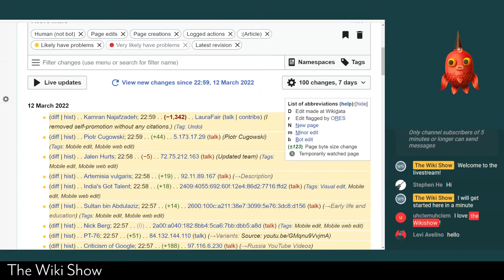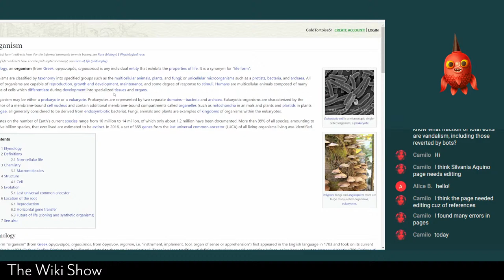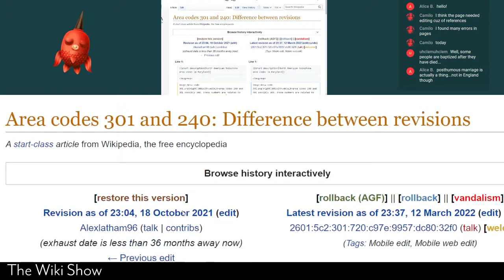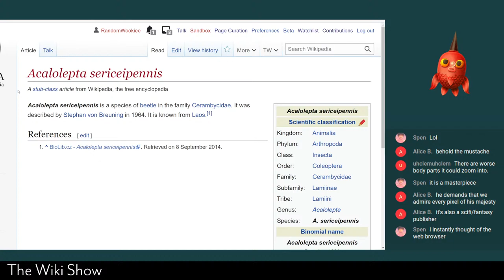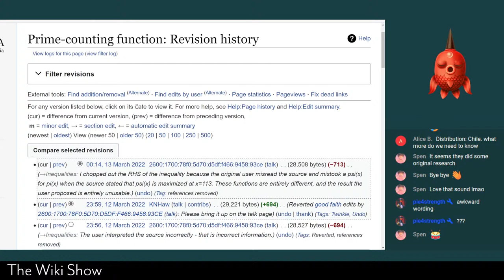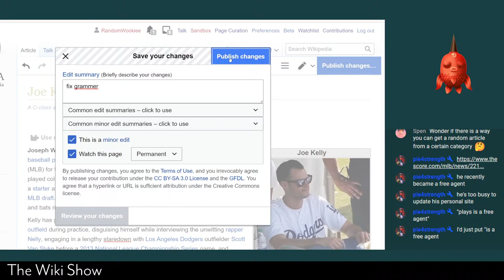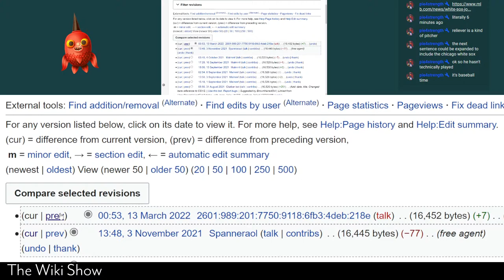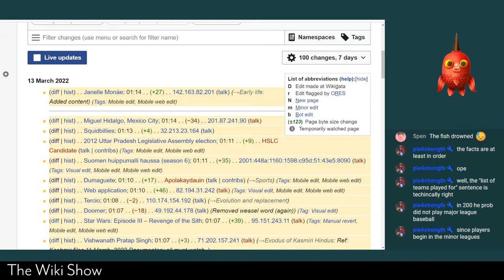The Wikishow Live - Wikipedia Editing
Drop in as we revert some vandalism edit wikipedia and play the Wikipedia game.